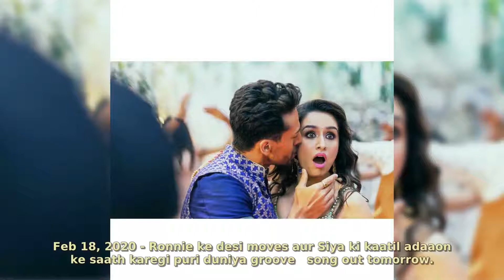Shraddha Kapoor shraddhakapoor in real life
ShraddhaKapoor (born 3 March 1987)
Bombay, Maharashtra, India
Occupation
Actresssinger
Years active 2010–present
Parents
Shakti Kapoor (father)
Shivangi Kolhapure (mother)
Relatives See Kapoor family and Mangeshkar-Hardikar-Abhisheki family
She features in listings of the most popular and the highest-paid actresses in India and was featured by Forbes Asia in their 30 Under 30 list of 2016.

The daughter of actor Shakti Kapoor, she began her acting career with a brief role in the 2010 heist film Teen Patti, and followed it with her first leading role in the teen drama Luv Ka The End (2011). Kapoor gained wide recognition for playing a singer in the commercially successful romantic drama Aashiqui 2 (2013), for which she received a nomination for the Filmfare Award for Best Actress. The following year, she portrayed a character based on Ophelia in Vishal Bhardwaj's critically acclaimed drama Haider (2014), an adaptation of William Shakespeare's tragedy Hamlet. Kapoor established herself with starring roles in the romantic thriller Ek Villain (2014), the dance drama ABCD 2 (2015) and the action drama Baaghi (2016). Following a series of poorly received films, her highest-grossing releases came with the comedy horror Stree (2018), the action thriller Saaho (2019), and the comedy-drama Chhichhore (2019).